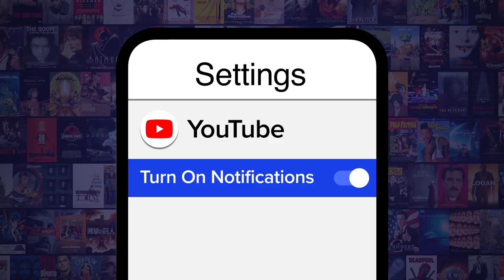Top 10 Times Actors Roasted Their Own Movies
So much for loyalty! For this list, we’ll be looking at times when actors publicly mocked or otherwise criticized films they had appeared in. Our countdown includes Mark Wahlberg, Brad Pitt, Robert Pattinson, and more! Which of these movies deserves to be roasted the most?